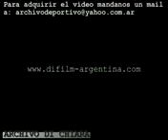DiFilm - Publicidad esponja Mortimer (1990)